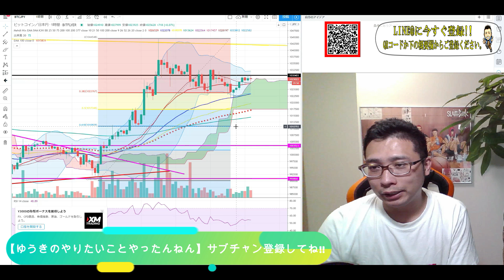【仮想通貨】ビットコイン相場分析 報告です。